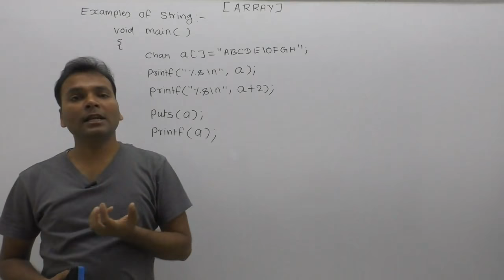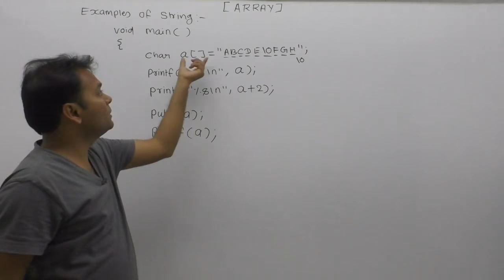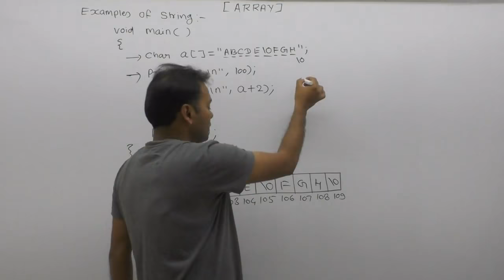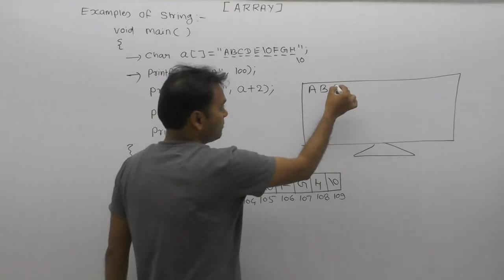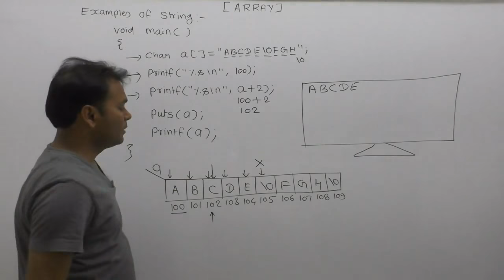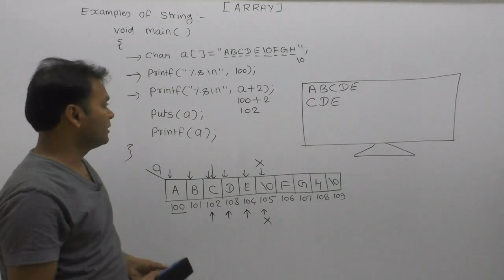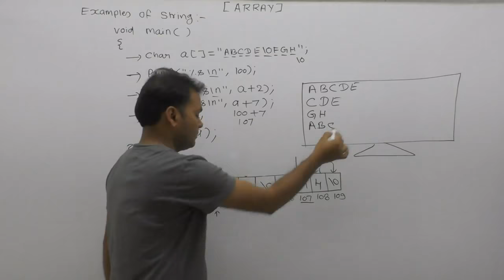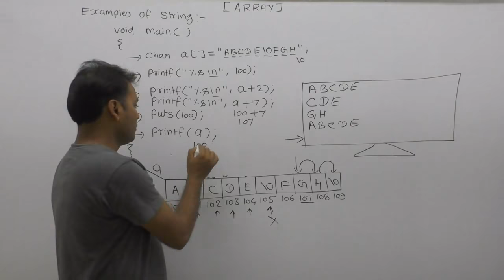Example of string in c|String programming interview questions|String operation|String exercise|Pt803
About this video lecture:
example of string in c|string programming interview questions|string operations in c|string exercise